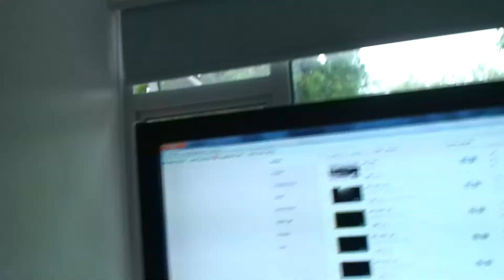2012-09-02 - 08:36:?? - TTJS (stalkers trick, competing with camera) (00163.MTS)